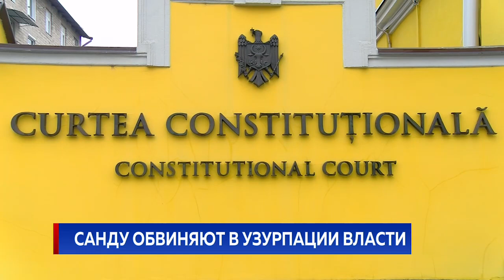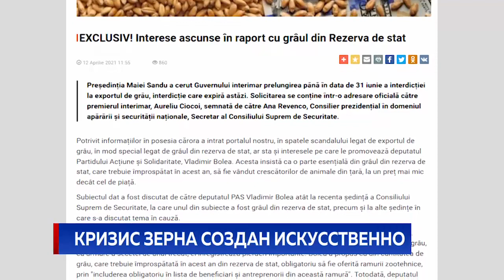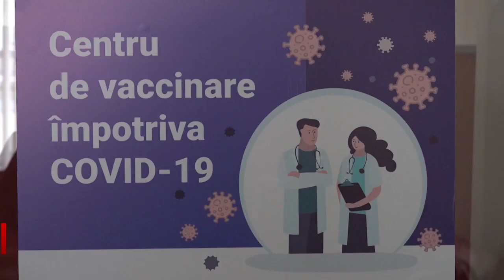Новости Primul în Moldova 16 апреля 2021